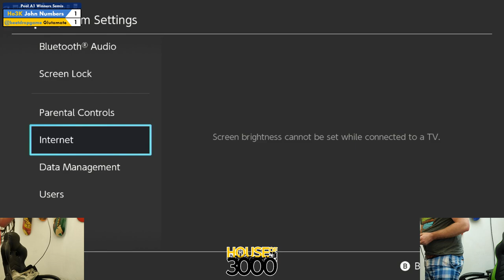Xeno342 Pool A1 Winners Semis John Numbers vs Glutamate